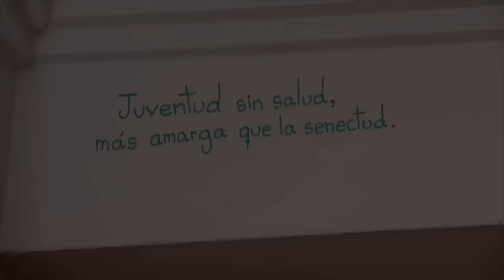La Rosa de Guadalupe - Como dice el dicho Juventud sin salud, más amarga que la senectud